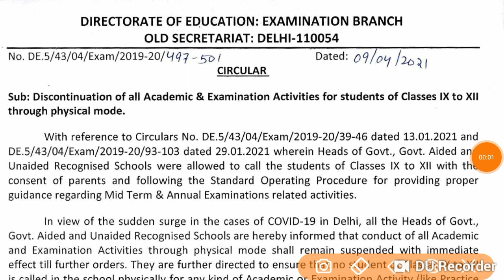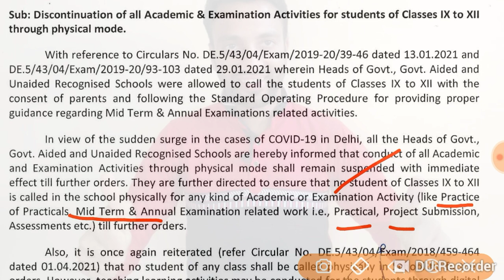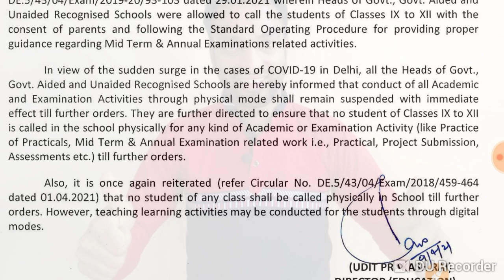Corona k Badhte Mamlo k Chalte Delhi k Sabhi स्कूलों पर lga pura & bda tala.sabhi Exam huwe Postpond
दिल्ली में एक बार फिर से स्कूल हुवे पूरी तरह बन्द। अब कोई भी बच्चा स्कूल नहीं आएगा। कोई भी एग्जाम नहीं होंगे। पूरी जानकारी के लिए वीडियो देखें अंत तक देखे। धन्यवाद